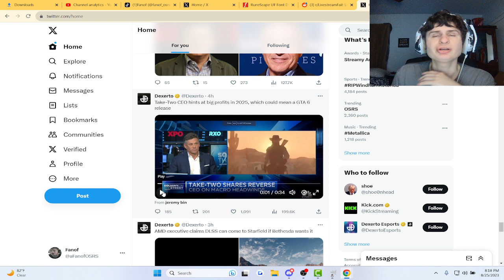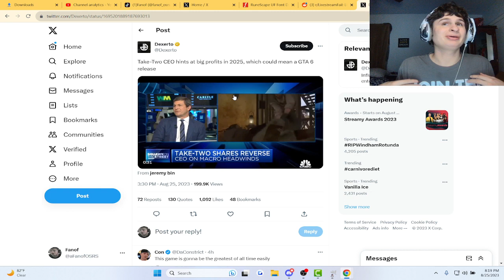GTA 6 hinted to release in 2025 | fanof reacts to